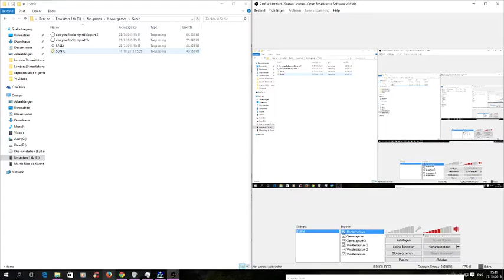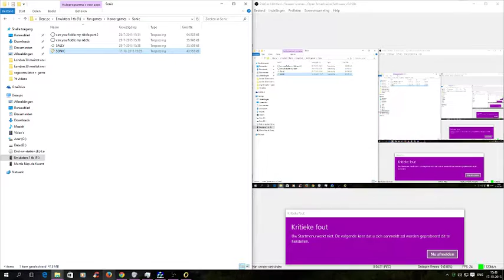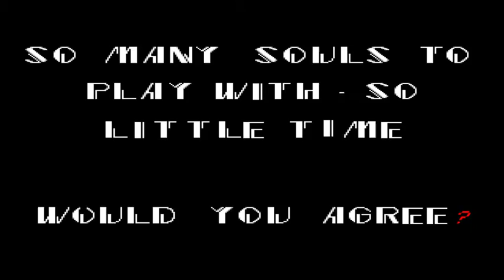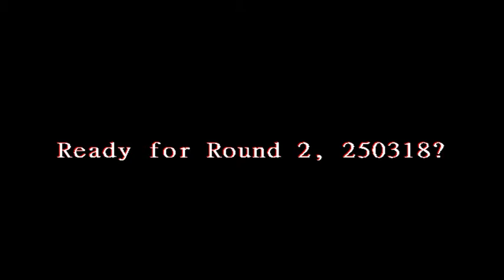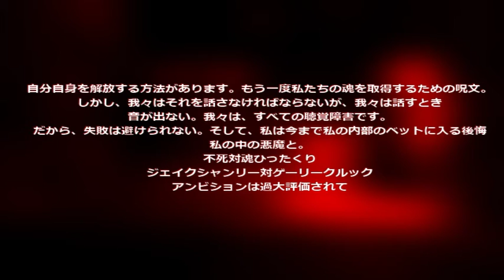Fan Game Playthrough: SONIC.EXE game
I guess this should be scary but it really is not the only reason I recorded this is to get this shit over with with that said this is my first time playing SONIC.exe but I did see it in action twice of previous versions one was 3 years ago when the craze just started so I hope this is one of the last times I ever have to see this godforsaken red eyed hedgehog hope you people like it, also someone tell him the name he found isn't mine if you want to try this game for yourself you can download it the game was created by MY5TCrimson